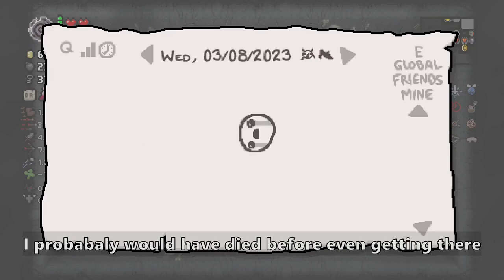Daily run #73 - The Last Second Savior | The Binding of Isaac Repentance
Without that we would have died for sure